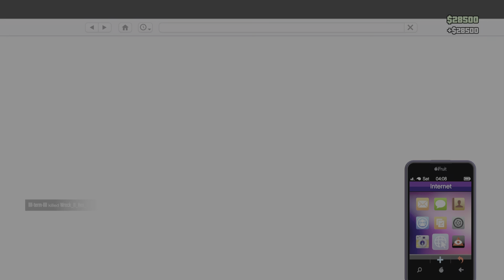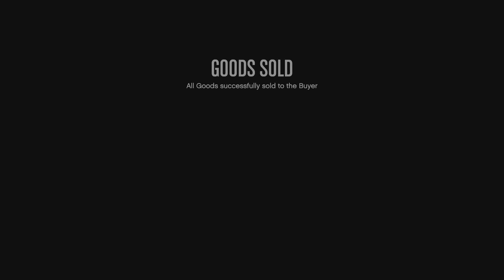GTA Online: Doing What I Do Best & Love Most On The 10 Year Anniversary of GTAO!!